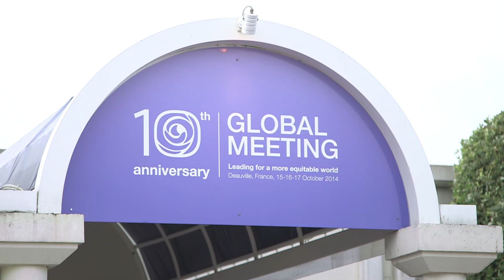2014 Awards Ceremony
The 2014 Laureates were announced on October 16 at the Annual Global Meeting of the Women’s Forum in Deauville, France.

Eleni Antoniadou, nominated Laureate for  North America, was the first to receive her trophy, followed by Bel Pesce from Latin America, Carla Delfino from Europe, Achenyo Idachaba from Sub-Saharan Africa, Mariam Hazem from Middle East and North Africa and finally, Diana Jue & Jackie Stenson from Asia-Pacific.

Each of these budding entrepreneurs received funding of US$20,000, networking and visibility opportunities and, most importantly, personalized business coaching for one year.